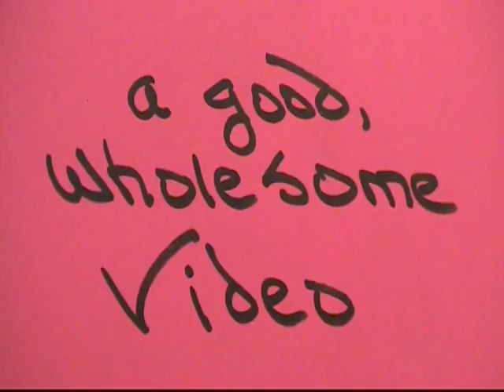A Good, Wholesome Video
The world is a bright & happy place.